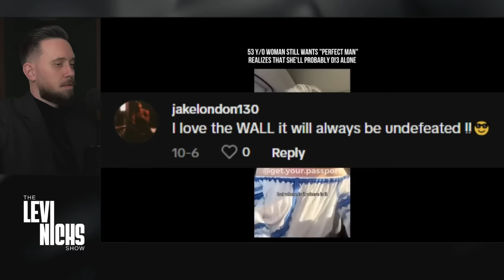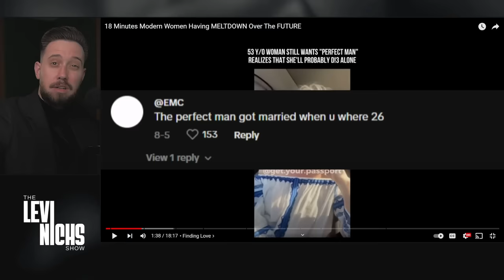20 Minutes Of Modern Women Having MELTDOWNS Over The FUTURE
20 Minutes Modern Women Having MELTDOWNS Over The FUTURE😂